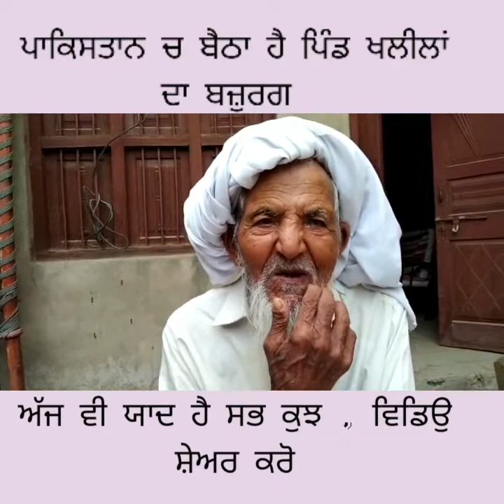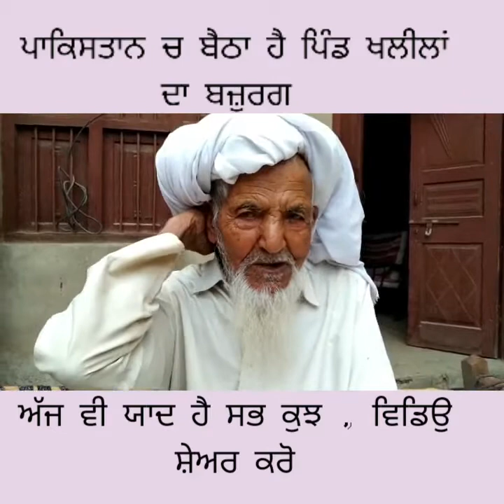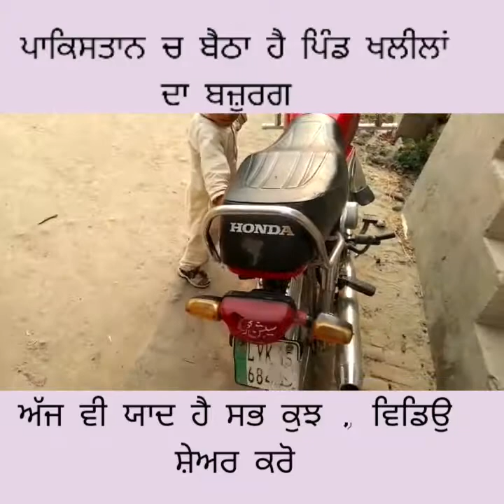pakistan ch ਬੈਠਾ ਬਾਪੂ, ਅੱਜ ਵੀ ਆਪਣੇ ਪਿੰਡ khaleel ( Nadala ਨੂੰ ਕਰਦਾ ਹੈ ਯਾਦ